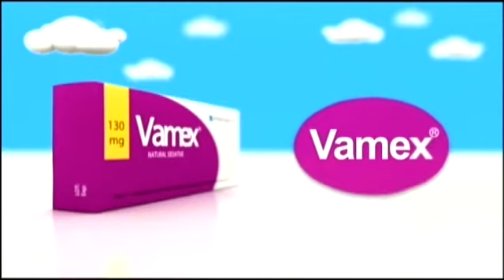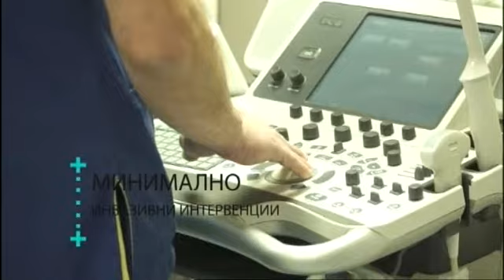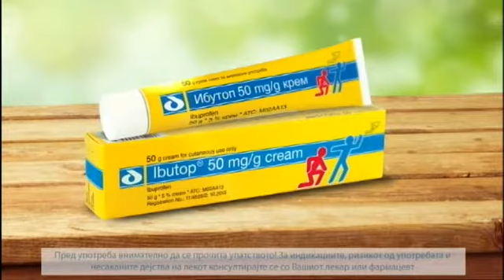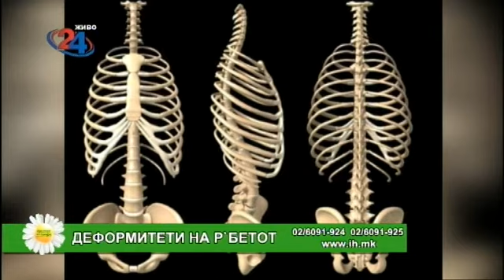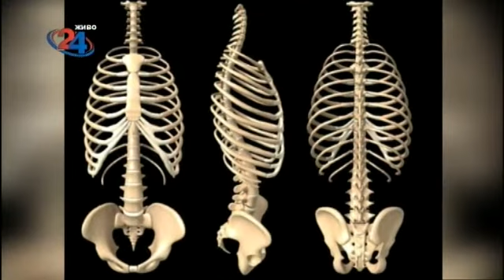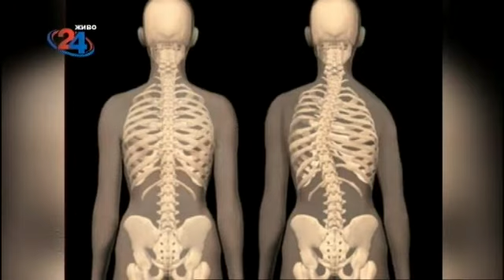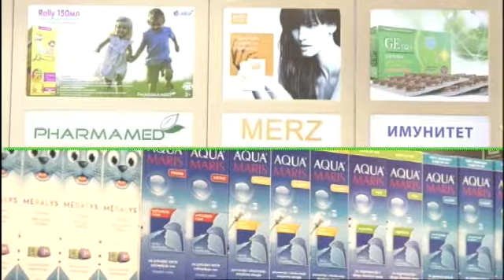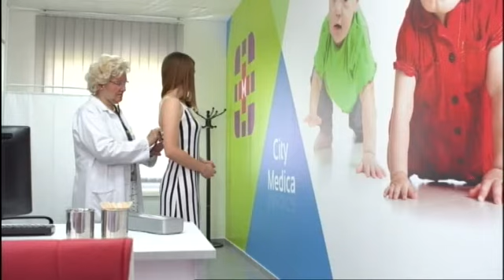Фактор здравје - 11.5.2018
Тема: Деформитети на 'рбетот
Гостин: проф. д-р Ѓорѓе Зафировски-спец.хирург ортопед